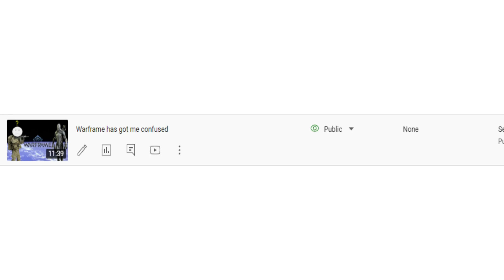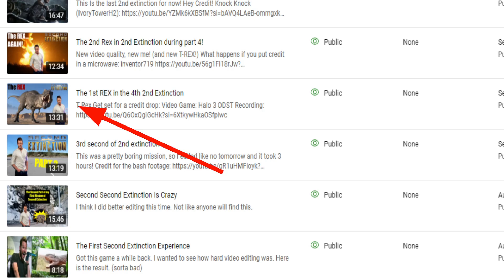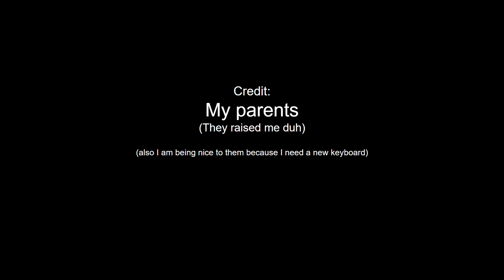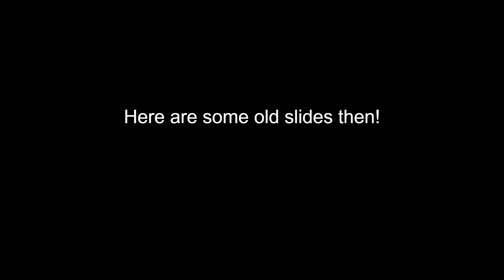Warframe kickstarted my Channel